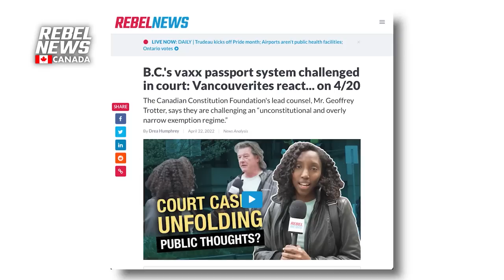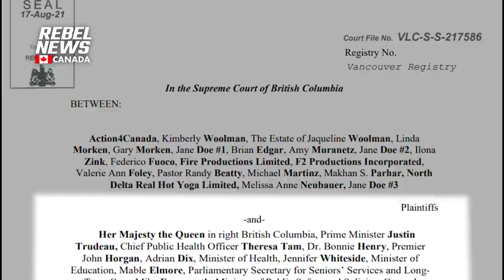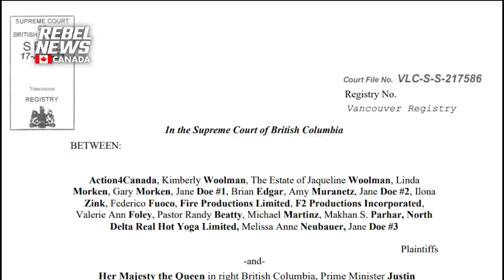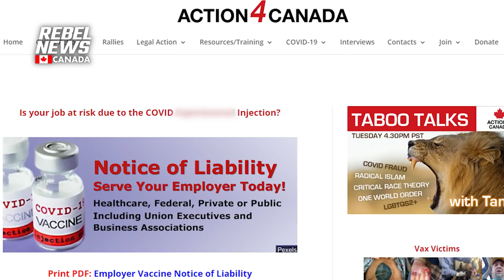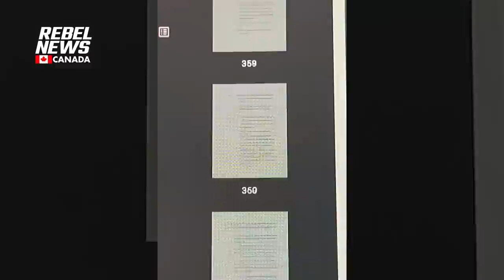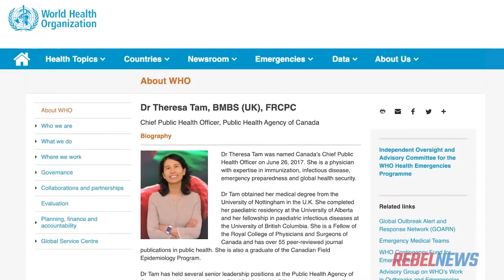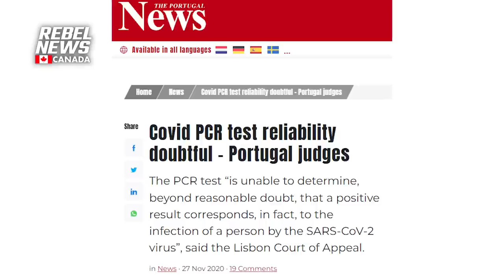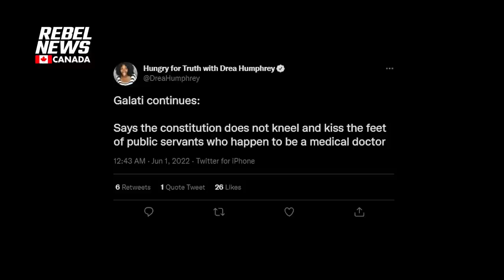Gov't tries to get Rocco Galati's case against COVID restrictions tossed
| Help fight against medical segregation
Drea Humphrey reports on Rocco Galati's case against COVID restrictions, after lawyers representing the government tried to get the case tossed, using terms like“vexatious,” “scandalous,” “embarrassing,” “hard to follow,” and “consisting of conspiracy theories” to describe the notice of civil claim.